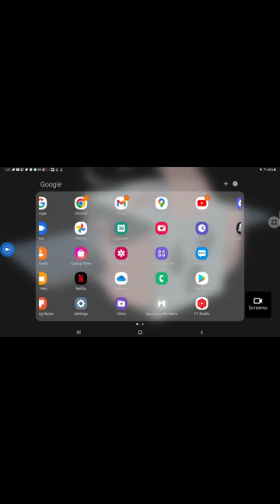youtube video #-4NCEDD32hY